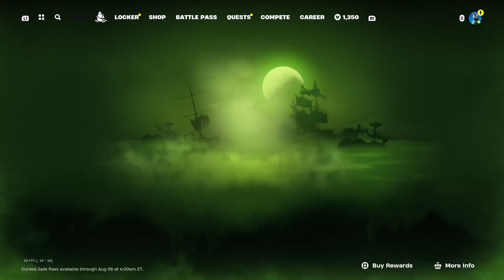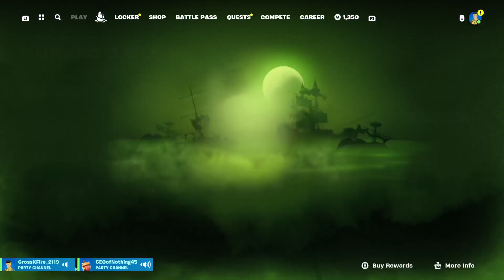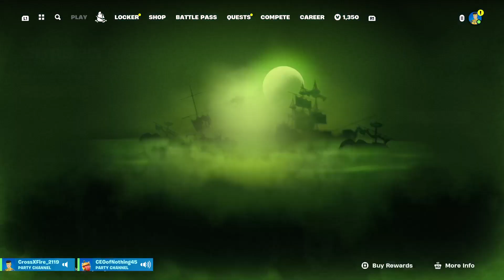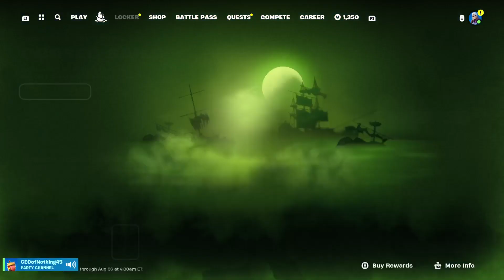All day dubs | Fortnite Stream